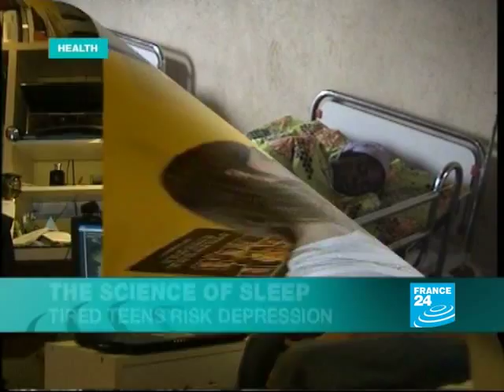FRANCE 24 Health - The science of sleep: Tired teens risk depression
HEALTH  - The science of sleep : the quest for a perfect nights rest  Tired teens risk depression  Sleep sickness, Africas forgotten killer